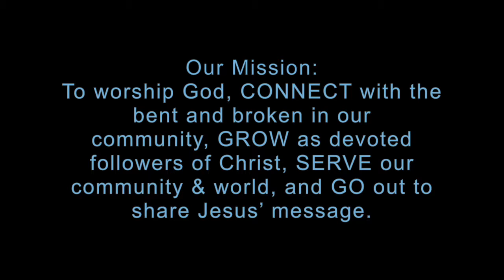5 22 16